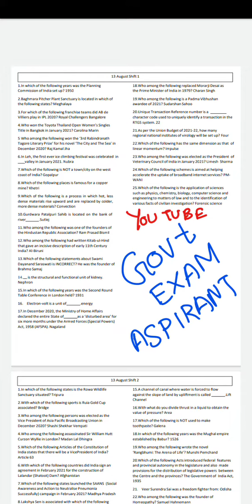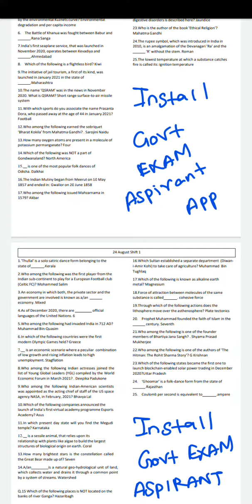SSC CGL 2020 All Shift General Awareness Questions PDF | SSC CHSL 2020 General Awareness Questions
Keep learning, keep growing.